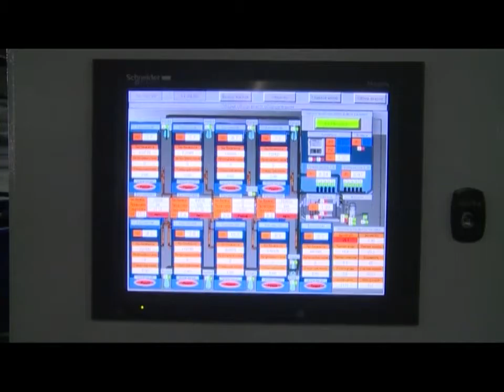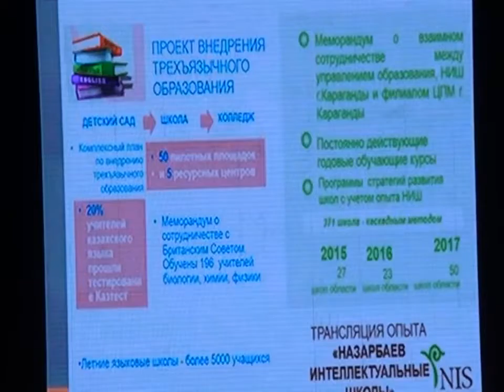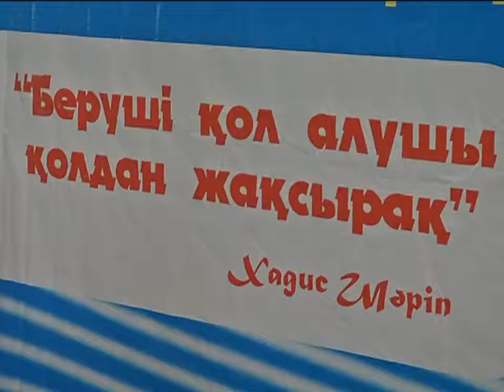26/08/2016 - Бірінші Қарағанды телеарнасының жаңалықтары